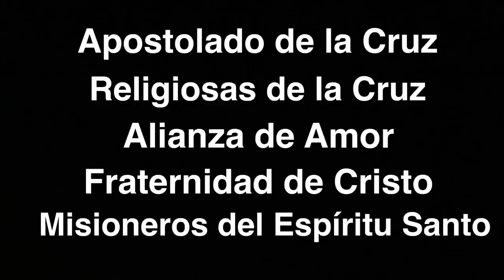Concepción Cabrera de Armida en 2 Minutos - El Santo del Día - 3 de Marzo